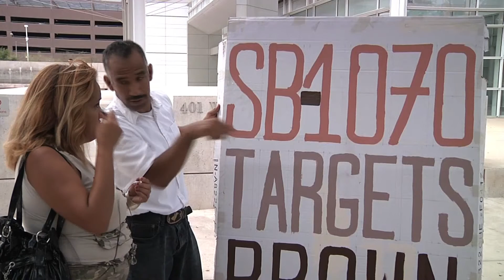Heart of SB 1070 Passes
Arizona Gov. Jan Brewer applauded a federal judge's ruling on September 3 that the most controversial part of Arizona's immigration law can be implemented. The ruling will require police to inquire about the immigration status of anyone who is suspected of being in the country illegally and who has been stopped in the course of law enforcement's daily work. Opponents of the law say it will encourage racial profiling. They argue that citizens who appear to be an immigrant, including Native Americans and legal Hispanics, could end up being hassled by police and required to carry around proof of residency. Brewer says the law will be implemented carefully and with respect to civil rights. Monday's ruling lays the groundwork for a flurry of future legal challenges. Critics say they will be watching police and bringing any cases of racial profiling to a judge.
Video by Indian Country Today Media Network videographer, Jorge Martin Melchor.